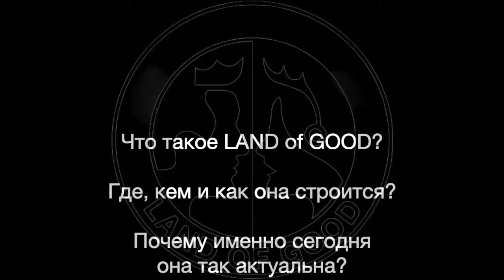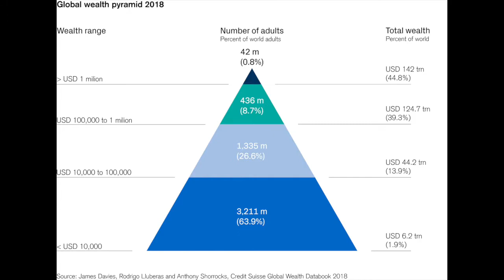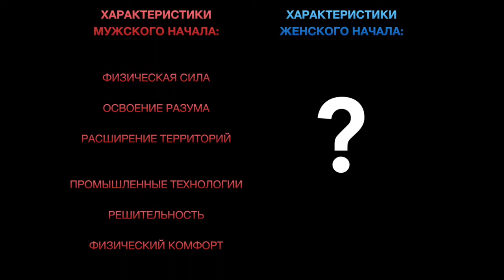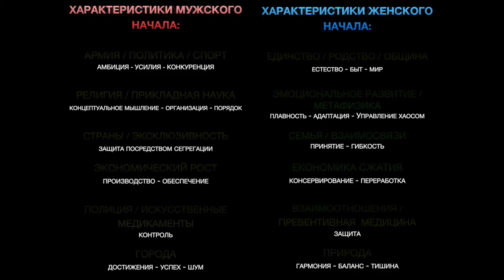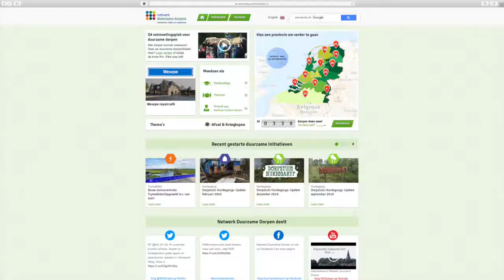Время Новой Реальности пришло. Смотрите и перенимайте наш опыт! | Виктория Кова | LAND of GOOD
LAND of GOOD - это новый тип общества, который предлагает благополучие, счастье и процветание для всех.
Где, как и кто строит LAND of GOOD в 2020 году?
Как туда добраться?
В 2015 году Виктория Григорьевна Кова - виртуальная художница, исследователь и создатель новых реалий - теоретически создала общество LAND of GOOD. Сегодня реальные люди создают его в реальной жизни.
Хотите знать, как они это делают?
Присоединяйтесь к этому каналу - Виктория Григорьевна расскажет, как эта теория становится реальностью!
Пользуйтесь этой свободной информацией во благо себе, вашего окружения, будущих поколений и планеты.